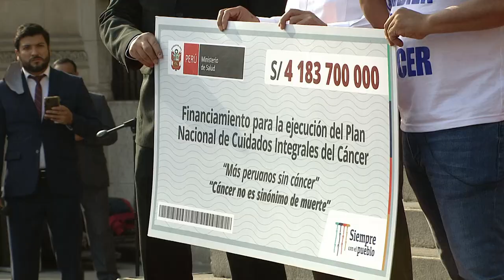Encuentro con 200 niños que padecen cáncer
El presidente de la República, Pedro Castillo, anunció que el Gobierno está destinando más de 4,183 millones de soles a través del Ministerio de Salud para garantizar el tratamiento integral a los pacientes con cáncer y el acceso a medicamentos oncológicos, en el marco del Plan Nacional de Cuidados Integrales del Cáncer.